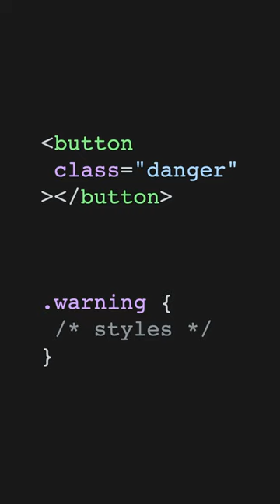Building UI like this feels like a superpower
Using custom data attributes feels like a UI superpower built right into basic HTML and CSS.